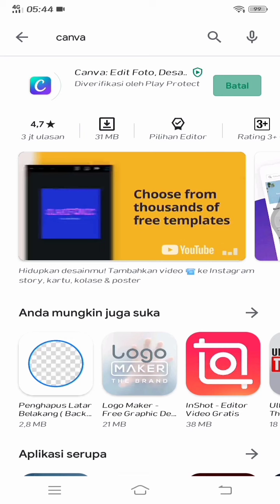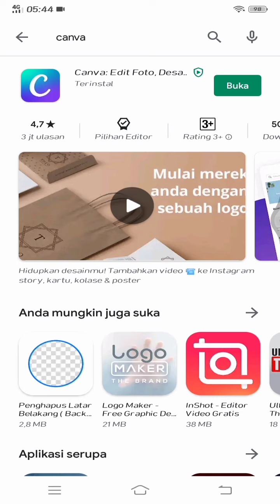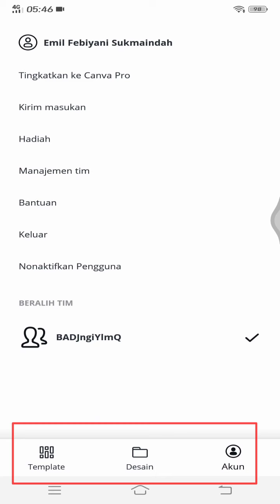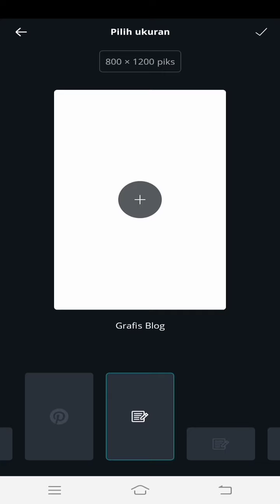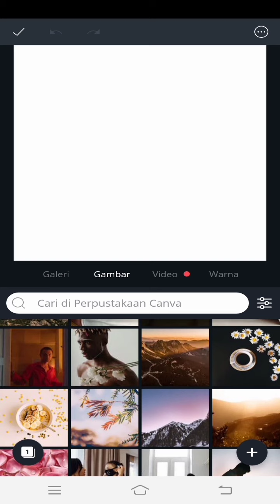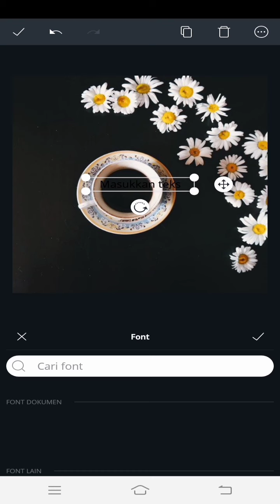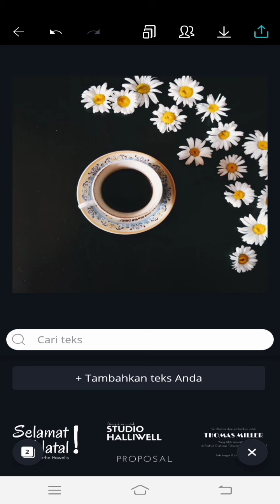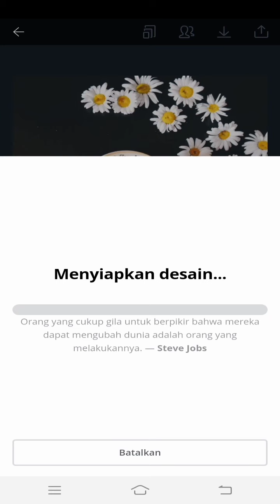PENGENALAN APLIKASI CANVA UNTUK PEMULA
Pengenalan aplikasi Canva. Dari mulai download, bikin akun sampai pengenalan fitur di dalamnya.